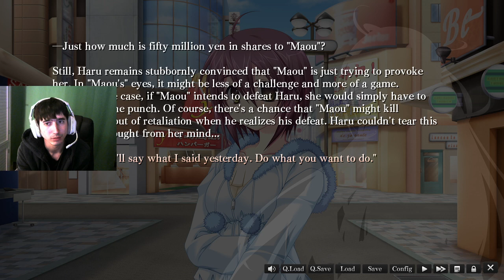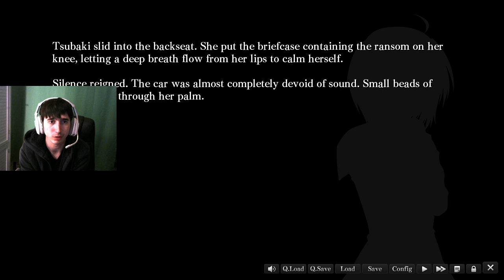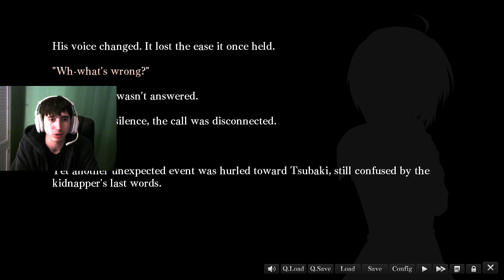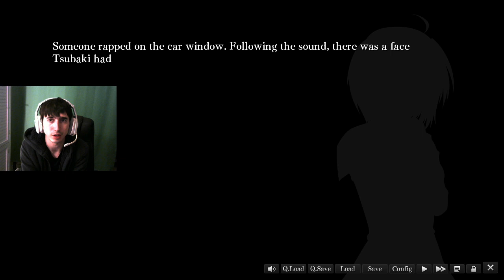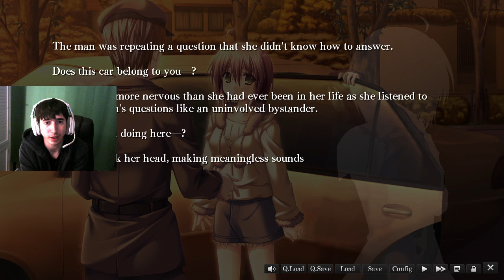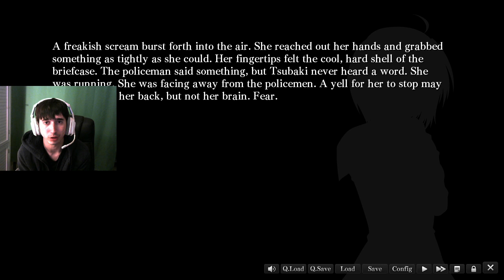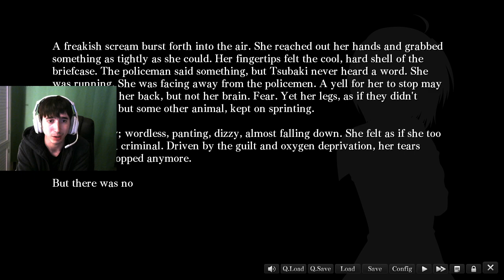The Devil on the G-String VN - Part 10 - Ransom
Chapter 2: Kidnapping Spree

Usami and Tsubaki face off against Maou as Tsubaki delivers Hiroaki's ransom.